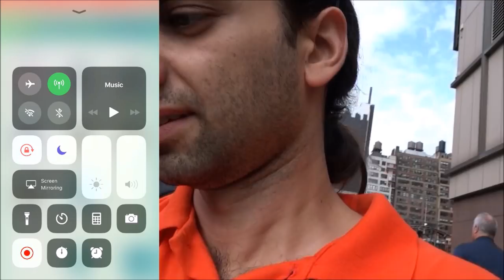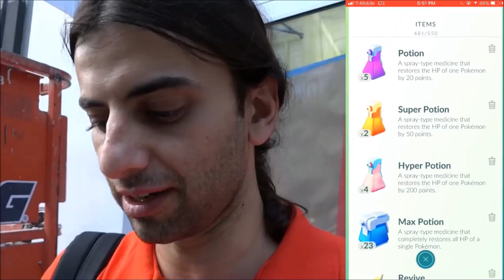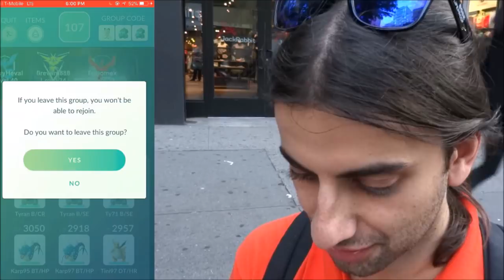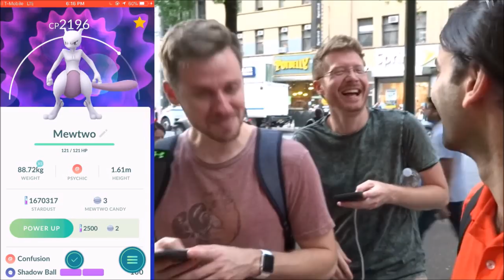Special MEWTWO Pass!!! MEWTWO Raid! Union SQ NYC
Special Mewtwo Raid. Special Mewtwo EX Raid Pass
Union SQ NYC

1. Raikou Raid
2. Raikou Raid
3 Mewtwo Raid

Big shout out to Alex, John and Pal and Mirso.